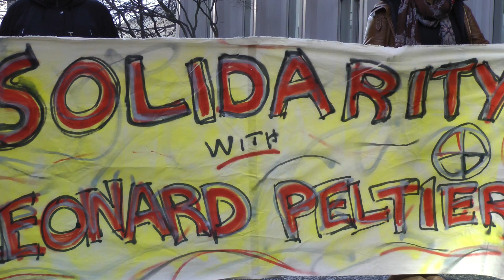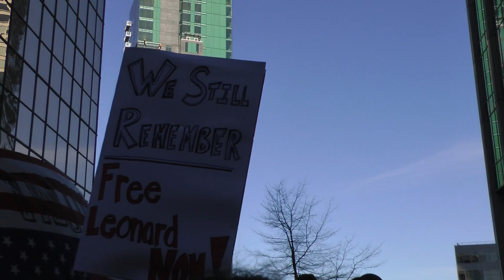Leonard Peltier Vancouver Solidarity Rally (short)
On February 4th, 2012, supporters met at Portal Park and marched to and spoke in front of the US embassy to celebrate the international day of solidarity with Leonard Peltier, still in jail, 36 years, despite promises of presidential pardons and proof the affidavits that allowed him to be extradited were coerced.